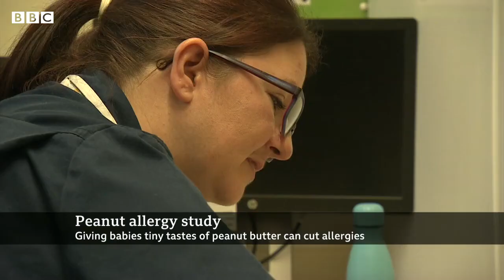Giving babies peanut butter could prevent allergies, scientists say - BBC News